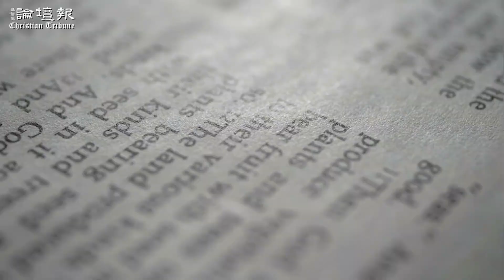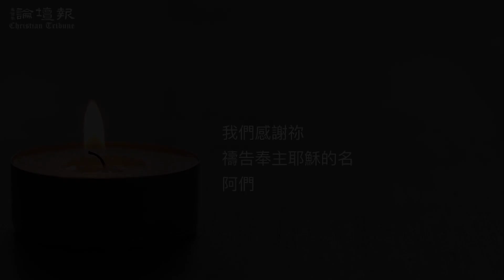【荒漠甘泉SPA】信心的秘訣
我們……周圍遭患難。
哥林多後書七章 5節

為什麼神這樣帶領我們，使患難一直臨到我們？

第一，神夠用的恩典和能力可以彰顯得更完全，遠勝在安逸之中。保羅說：「我們有這寶貝放在瓦器裡，要顯明這莫大的能力，是出於神，不是出於我們。」

第二，患難使我們更依靠神。神一直在教導我們依靠祂，讓祂把我們緊緊握在手中，把所有的難處交給祂，由祂來照顧。

第三，主自己曾經站過「四圍遭患難」之地，今天祂也要我們去站；並不是用自己的力量，而是一直用手拉住祂，不敢獨自跨前一步。

第四，除了在患難中，沒有別的地方可以學習信心的功課。四周遭患難之地是神所設立的信心學校，在那裡我們受到信心的訓練。

信心的祕訣一次學會，就永遠會了，並且是一個永遠的幸福。有信心，貧窮變為富足；沒有信心，富足也是貧窮。